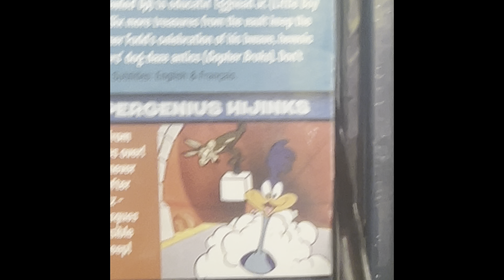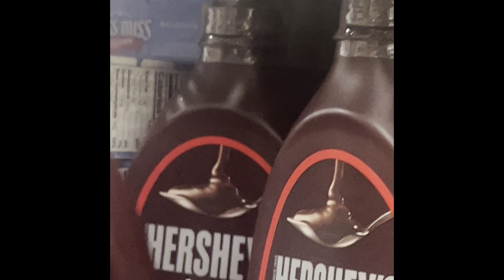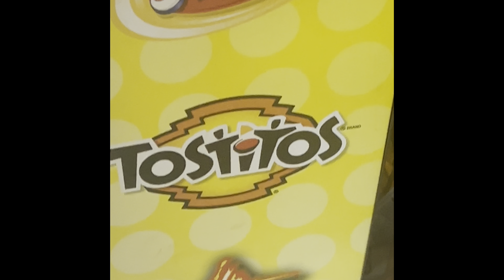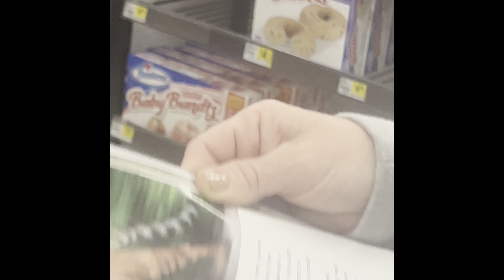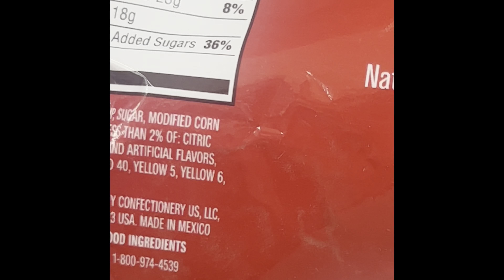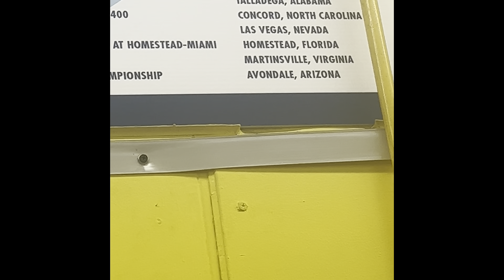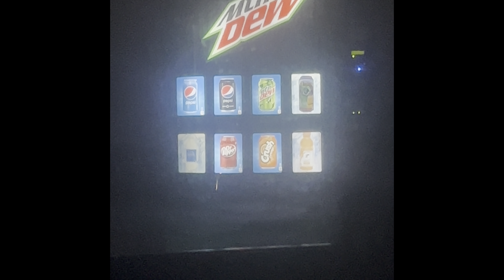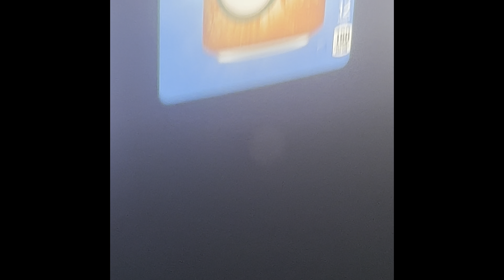Vtech Write And Learn Smartboard Rare Pepsi Yak Rev 🐮🐮🐮🐮🦬🐃🐄🐂🦬🐃🐄🐂🦬🐃🐄🐂🦬🐃🐄🐂🦬🐃🐄🐂